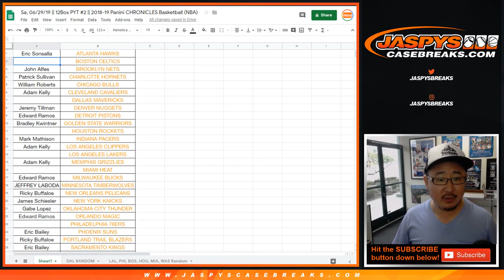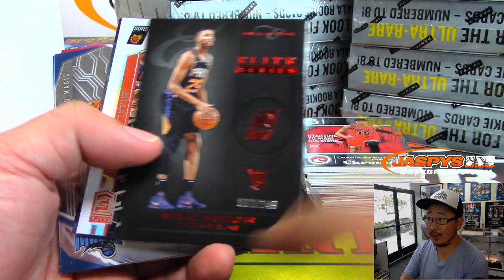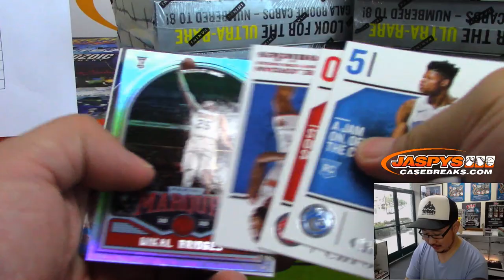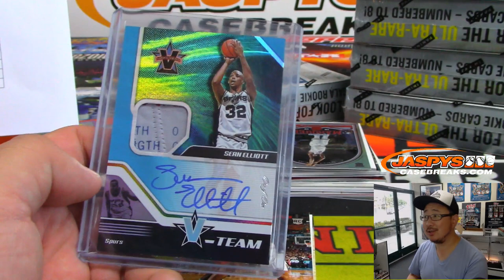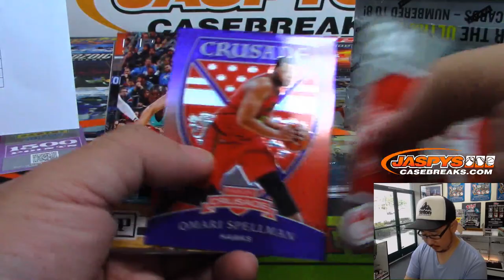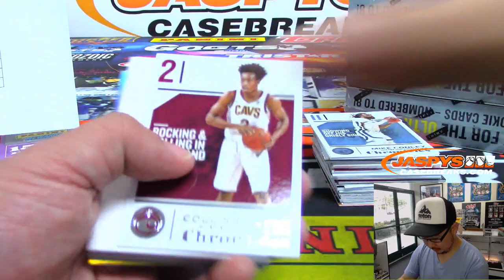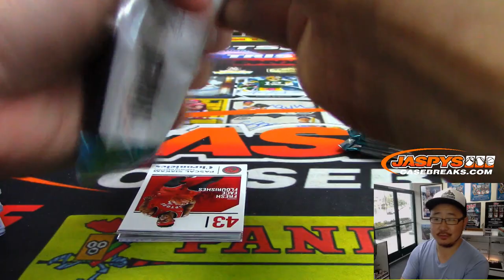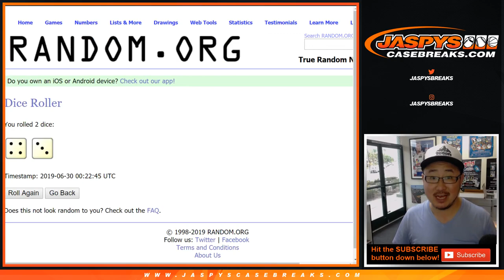Sa, 06/29/19 || 12Box PYT #2 || 2018-19 Panini CHRONICLES Basketball (NBA)